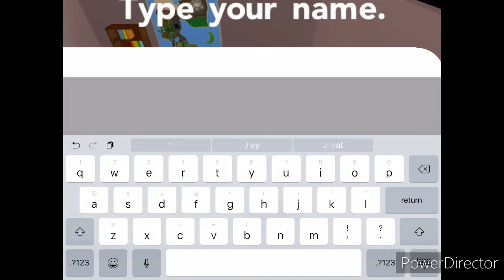ROBLOX POKEMON BRICK BRONZE IS TEMPORARALY BACK! (Pokemon brick bronze intro) (roblox)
pokemon brick bronze is back on roblox (temporarily)